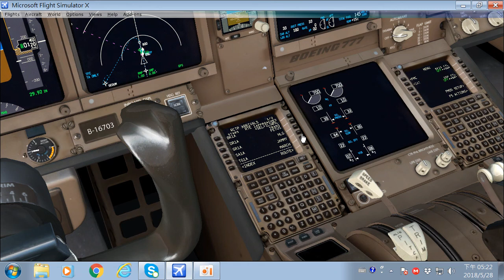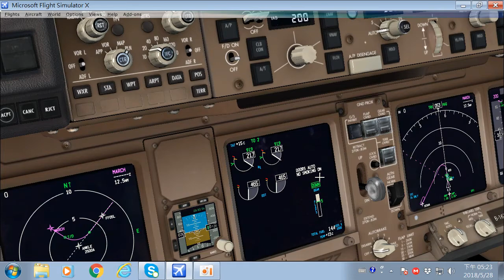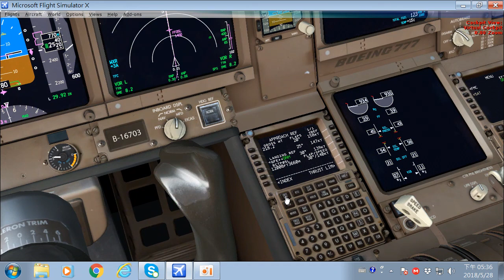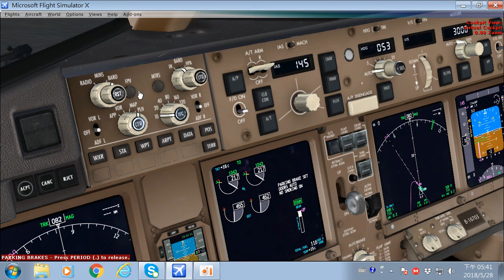FSX EVA AIR Hello Kitty PMDG Boeing 777 RCTP Local Pattern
Game software：FSX
Used plugin：PMDG 777、PIS RCTP、ORBX Global Base、REX 4 soft cloud